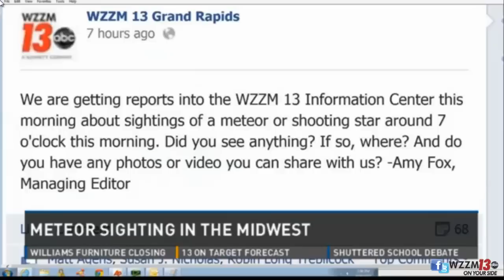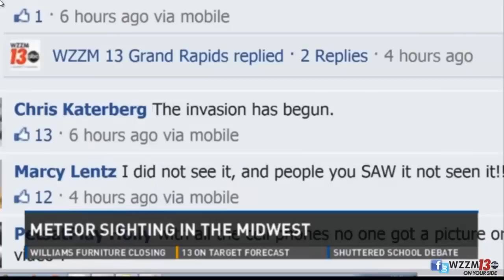WZZM 13 - ABC about AMS Fireball #2092-2013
The American Meteor Society website has been bombarded with reports from across the Midwest and even sightings in the south.

From NASA video, a quick blip of light can be seen that had people talking for hours. Hundreds of reports were posted on the American Meteor Society website, from Indiana to Michigan, and even Tennessee...